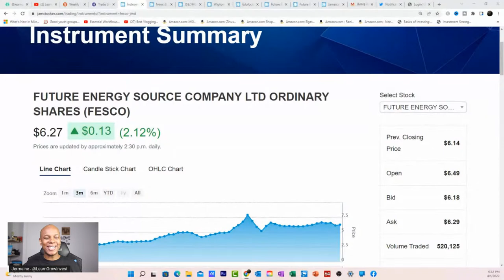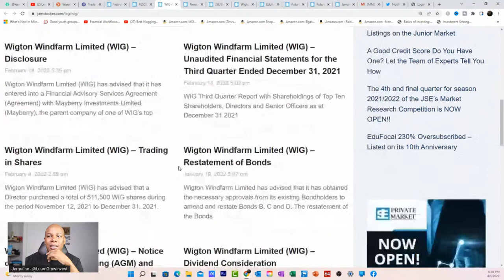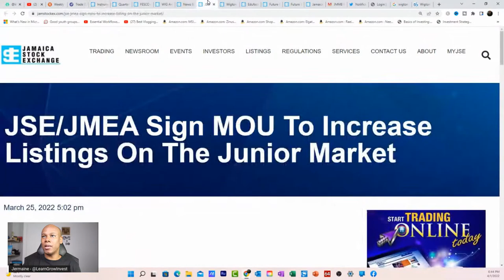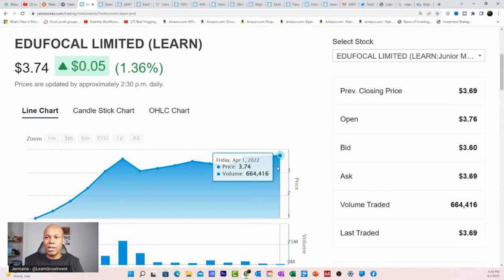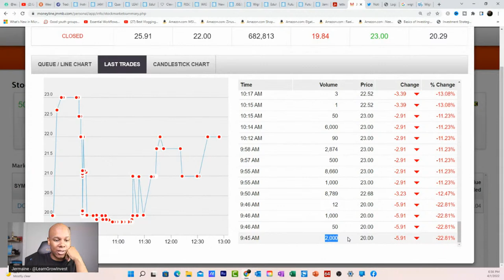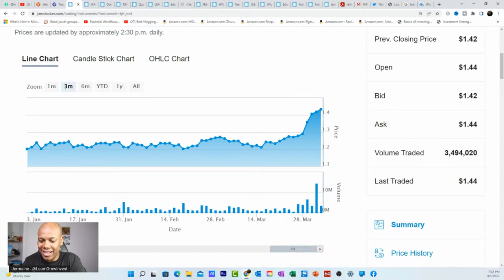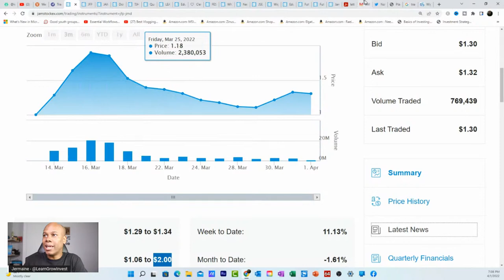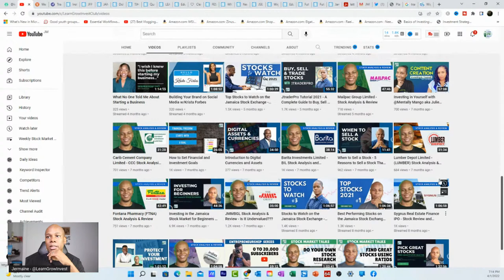FESCO Declares Dividend | JSE Weekly Stock Market Updates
The Learn Grow Invest Club is a community for investors to Learn, Grow and Invest. We provide financial literacy and education for all, anchored by the word of God. We believe what Deuteronomy 8:18 says "Remember the Lord your God, for it is He who gives you the ability to produce wealth."

Let's all Learn, Grow and Invest together.